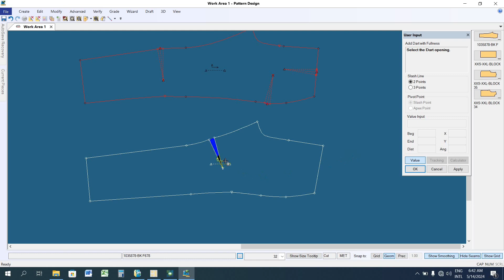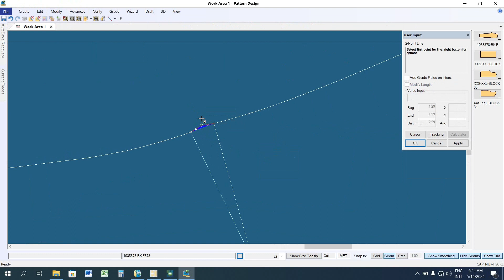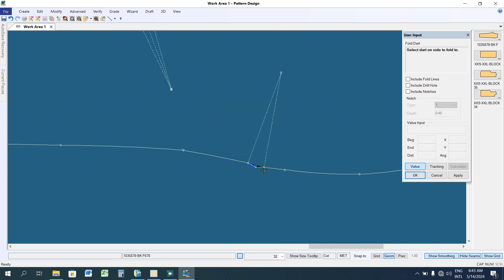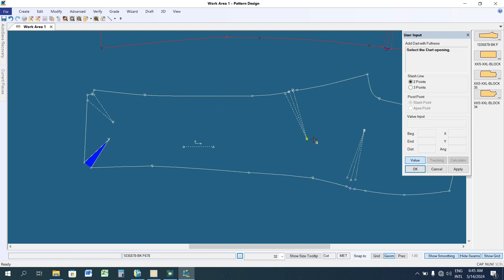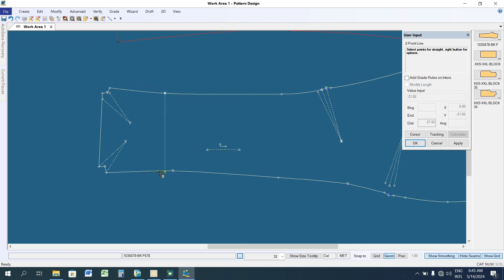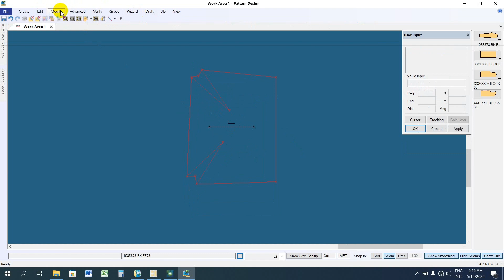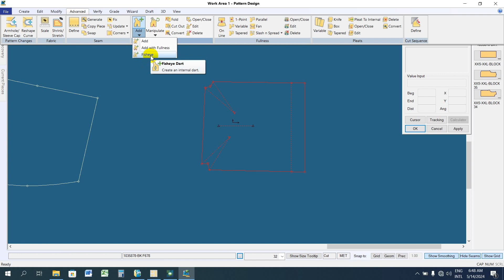DART-2- HOW TO MAKE